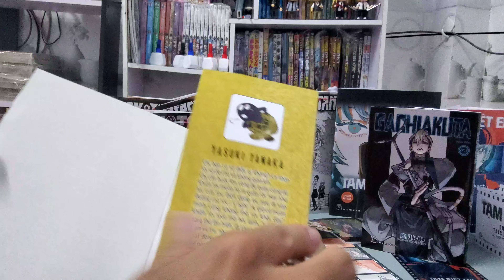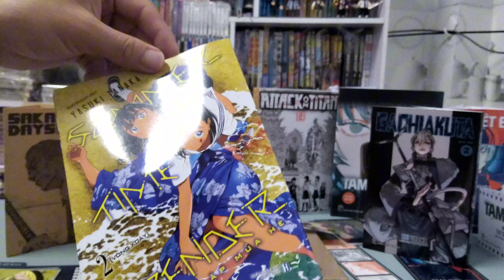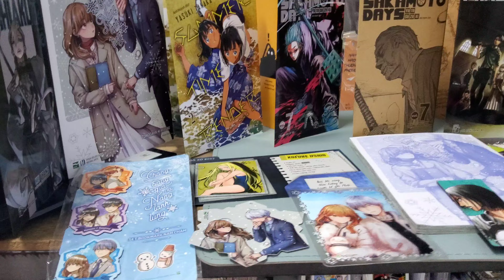[Review 1649] VÒNG LẶP MÙA HÈ TẬP 2 KÈM QUÀ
Tại quê nhà Hitogashima, Shinpei cùng em gái nuôi Mio bị sát hại bởi “Mio”, một cái bóng. Ngay lập tức, thời gian quay ngược trở lại ngày 22 tháng 7, thời điểm Shinpei còn đang trên tàu hướng tới Hitogashima. Giọng nói văng vẳng của Ushio, mắt phải đổi màu, cuộc tái ngộ với Ushio đáng lẽ đã chết… Định mệnh sẽ tiếp tục đưa Shinpei tới đâu!?